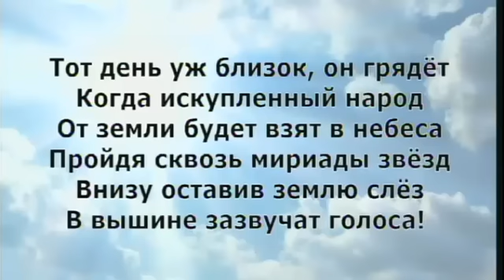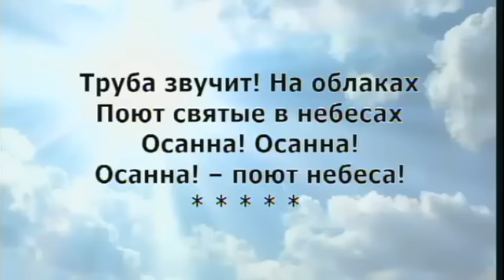Тот день уж близок, он грядёт